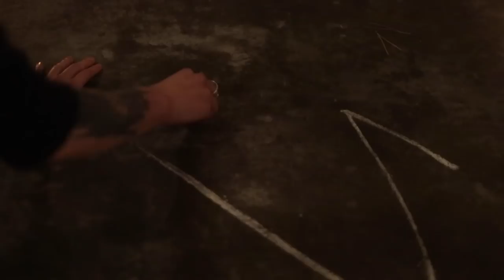The Full Story of Last Year's Haunting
The full story of last year's haunting and what a time it was
who doesn't love a good ghost story this time of year

►FAQ
•My name is Annabel Margaret though most people just call me Annie
•I am currently living in Washington
•I am fully self employed as an artist and videographer